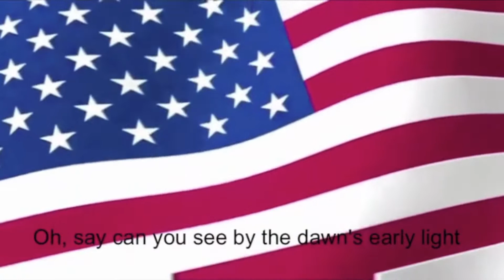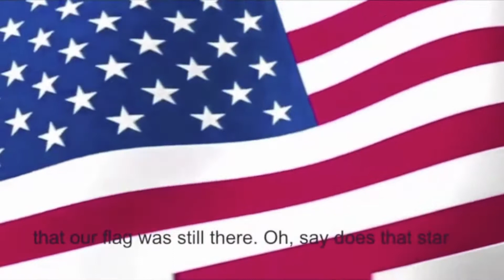B&R Show 2016-10-11@ Glencroft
Bob and Ross talk about weddings, keys and Transportation